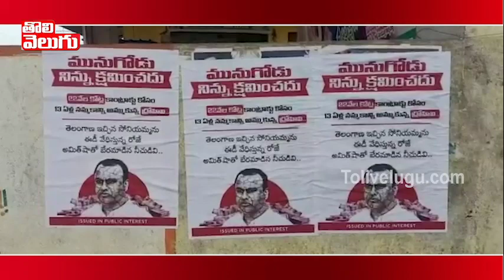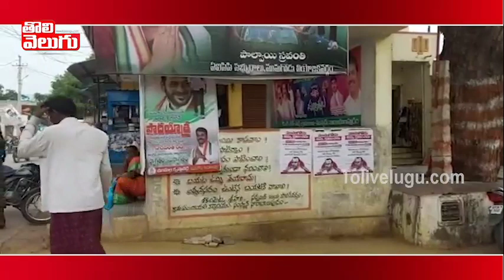మునుగోడు లో పోస్టర్ల సంచలనం | Posters Against Raj Gopal Reddy In Munugodu | Tolivelugu TV